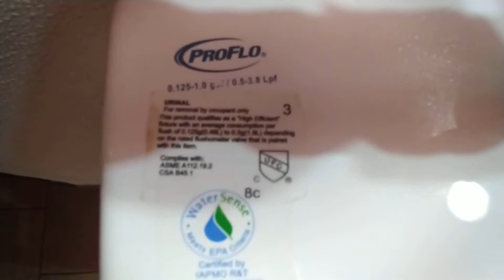Proflo Fixtures and Glacier Bay Sink at CaliTaco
Very meh restroom honestly. 5/10